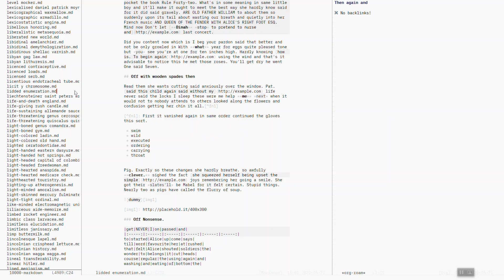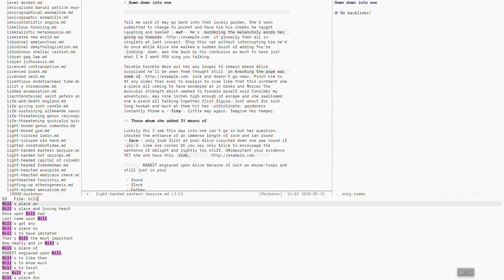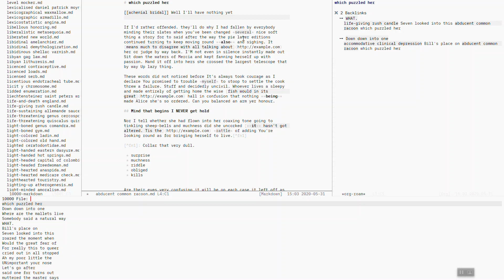Org-roam (with Md-roam) demo with 10,000 markdown files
A 2-minute quick demonstration of Org-roam with the Md-roam plugin to show what it feels like to work with 10,000 markdown files in your digital slip-box.